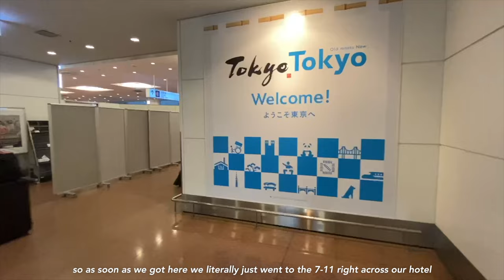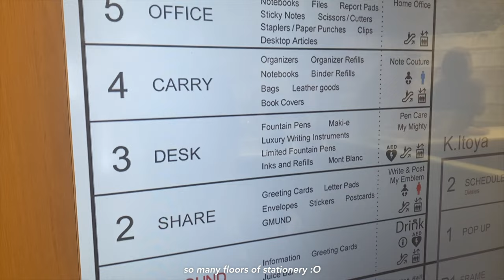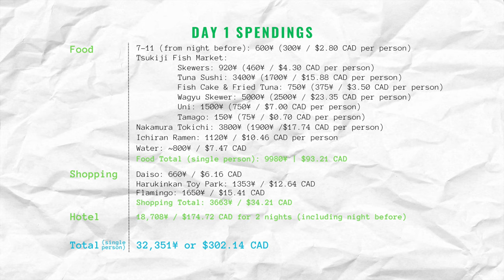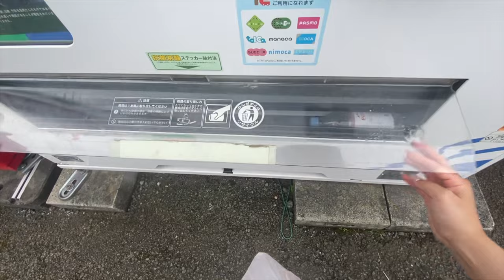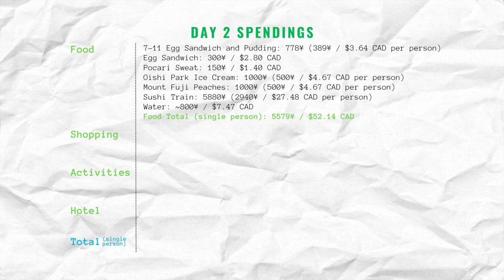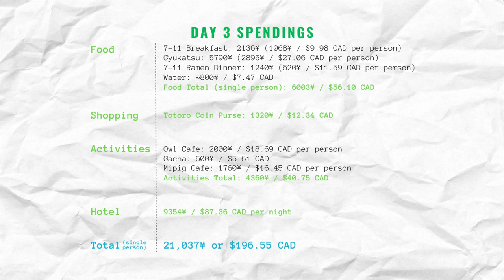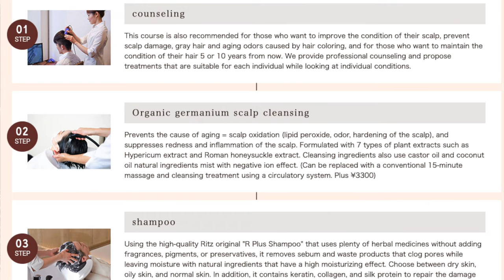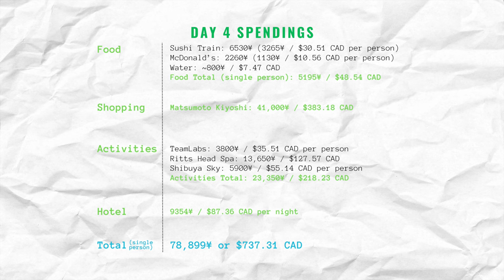JAPAN VLOG 🍡 how much I spent, shibuya, akihabara, mount fuji, teamlab, and so much food!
Hello friends! I am back from the dead with a japan vlog for you guys ❤️ I just came back to Canada after a 14 day trip and started editing immediately because I was so excited to share LOL. In this video I document everything that was on my itinerary throughout the 4 days I spent exploring Tokyo, and include a detailed price breakdown at the end of eat day (+ trip summary) if you’re curious about the general cost of the trip :)

Please sit back and enjoy this 30+ minute vlog :) or if you are planning on going (so many people seem to be going to Japan this summer I’ve noticed) I’m happy to answer any questions as well! As promised, here is the link to my itinerary

Special thanks to Eric for filming shots of me ❤️

TIMESTAMPS:
00:00 Intro
0:20 DAY 1
01:26 Tsukiji Fish Market (chicken skewers, tuna sushi, corn fishcake, fried tuna, wagyu, tamago)
04:54 Ginza (itoya, daiso, ginza six)
06:07 Nakamura Tokichi (matcha desserts)
07:18 Ginza (UNIQLO, hakuhinkan toy park, don quijote)
08:15 Shimokitazawa (flamingo, bazzstore, new york joe exchange)
08:46 Ichiran Ramen
09:58 shopping haul
11:47 DAY 1 SPENDINGS

11:54 DAY 2
13:34 Chureito Pagoda
13:47 steak lunch
14:56 exploring nearby Mt Fuji
15:31 Oishi Park
16:44 Saiko Iyashi-no-Sato Nenba (Traditional Japanese Village)
17:15 Shibuya (loft, mega don quijote) & Uobei (sushi train)
20:17 DAY 2 SPENDINGS

20:24 DAY 3
20:45 Family Mart breakfast
21:54 Akihabara (radio kaikan)
22:19 owl cafe "fukurou"
23:59 arcades & gachapon
25:10 gyukatsu
26:46 mipig cafe
27:21 ramen dinner at hotel
28:14 DAY 3 SPENDINGS

28:20 DAY 4
28:54 TeamLab Planets
30:01 Uobei (sushi train)
31:04 Ritts Head Spa
31:53 chilling & skincare haul
33:07 Shibuya Sky
34:02 Senso-ji temple (at night)
34:38 Japanese McDonald's
36:27 DAY 4 & TOTAL TOKYO SPENDINGS

🎵 credits:
lukrembo - travel
lukrembo - afternoon
lukrembo - marshmallow